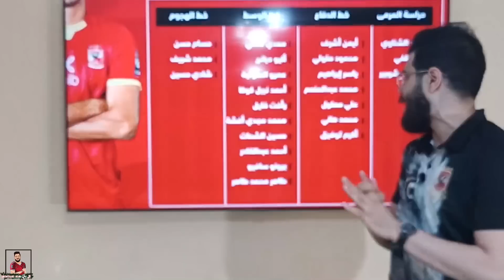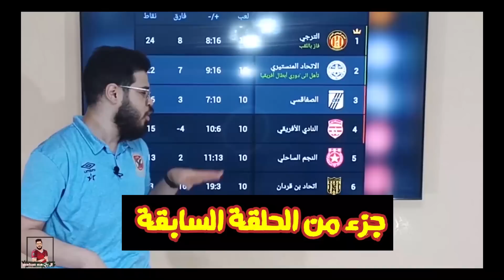تشكيل الاهلي امام اتحاد المنستيري التونسي |موعد مباراة الاهلي القادمة امام الاتحاد المنستيري التونسي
من داخل كواليس معسكر الأهلي. محمد جمال يكشف عن خطة كولر وتشكيلته أمام الاتحاد المنستيري
موعد مباراة الأهلي والاتحاد المنستيري القادمة في دوري ابطال افريقيا 2023 والقنوات الناقلة
موعد مباراة الاهلي والاتحاد المنستيري في دوري ابطال افريقيا 2023 والقنوات الناقلة والتشكيل 🔥 الاهلي
🔴 الموعد الجديد لمباراة الأهلي والاتحاد المنستيري القادمة في دور ال 32 من دوري أبطال أفريقيا 2023
موعد مباراة الأهلي والاتحاد المنستيري القادمة في دوري ابطال افريقيا 2023 والقنوات الناقلة 💥 الاهلي
موعد مباراة الأهلي والاتحاد المنستيري القادمة في دوري ابطال افريقيا والقنوات الناقلة 🔥 الاهلي اليوم
موعد مباراة الأهلي القادمة,موعد مباراه الاهلي القادمه,موعد مباراة الأهلي والاتحاد المنستيري,مباراه الاهلي القادمه في دوري ابطال افريقيا,الاهلي والاتحاد المنستيرى,تشكيل الاهلي امام الاتحاد المنستيري,اخبار الاهلي اليوم,دوري ابطال افريقيا 2023,توقيت مباراه الاهلي والاتحاد المنستيرى والقنوات الناقله,الاهلي اليوم,مباراه الاهلي اليوم